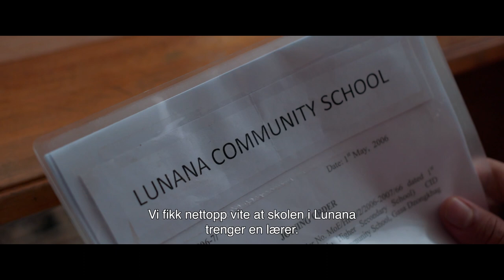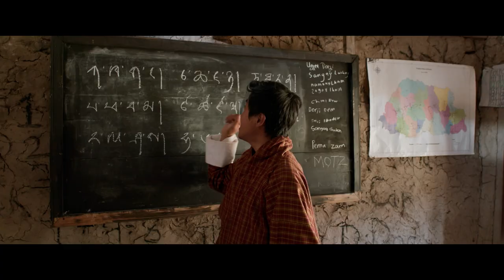Skolen ved verdens ende | Offisiell norsk trailer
PÅ KINO FRA 21. APRIL.

"En hjertevarmende og vakker publikumsfavoritt fra Bhutan." Los Angeles Times.

Den unge læreren Ugyen bor i Bhutans hovedstad Thimphu og drømmer om å bli musiker. Dessverre har sjefen hans helt andre planer for ham, og som siste del av utdanningen blir han utplassert som lærer i Lunana - den mest avsidesliggende dalen i det bhutanske Himalaya – hele åtte dagers vandring fra nærmeste by.

Mangelen på moderne bekvemmeligheter, som internett og andre urbane goder, gjør at Ugyen straks får lyst til å reise hjem. Men de gode menneskene han møter i Lunana viser seg å være verdens mest sjarmerende og varme folkeslag, og litt etter litt får de ham til å føle seg mer komfortabel, og gir ham smaken på et liv han ikke visste at han kunne ønske seg.

En fantastisk og oppløftende film med et utrolig sjarmerende persongalleri og et landskap du aldri har sett maken til.

SKOLEN VED VERDENS ENDE ble nominert til Oscar for beste internasjonale film ved utdelingen i 2022.